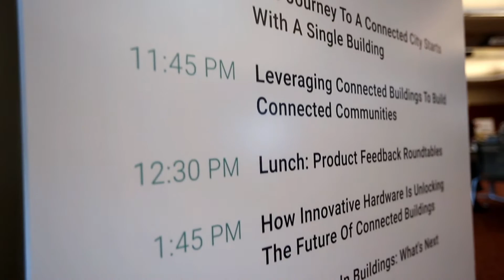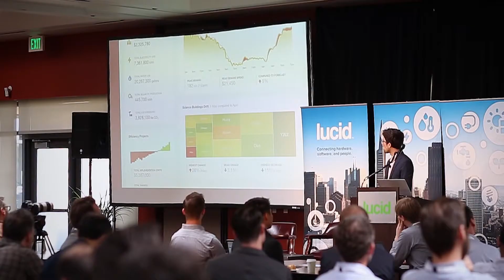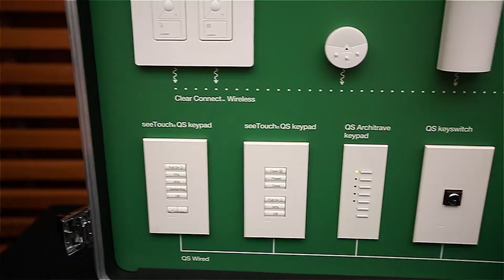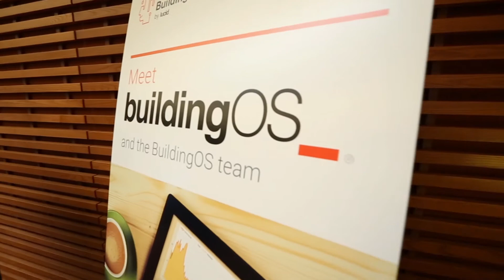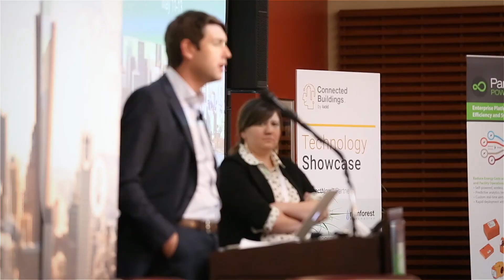Lucid's 2015 Connected Buildings Summit, Stanford University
Lucid's first annual Connected Buildings Summit brought together the advocates, participants, scholars and innovators leading the movement to redefine the commercial building space, and the future of people-centric building technology.